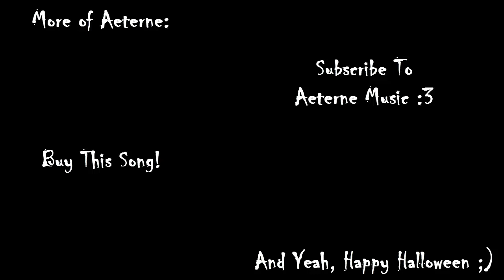Le Cirque Dé Mence | Scary Circus Music (Halloween Special 2017)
Happy Halloween, Everybody! :3
The name of this song is a pun of the word Démence, which is french for madness.
You better be expecting a lot of songs from this channel in the future.
See you  in the next song by Aeterne Music.